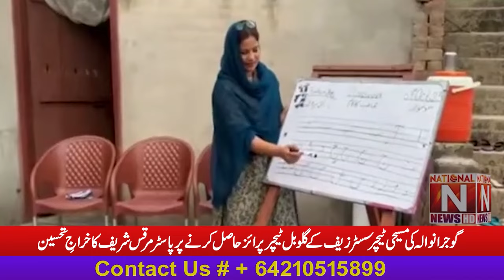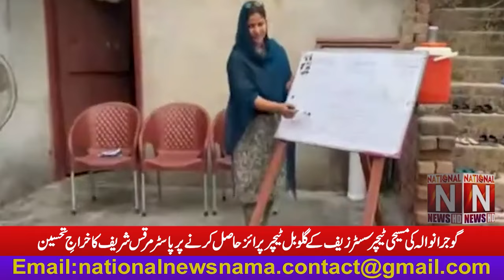Pastor Markus Sharif Tribute to Christian Teacher Sister Zeef for Receiving the Global Teacher Prize